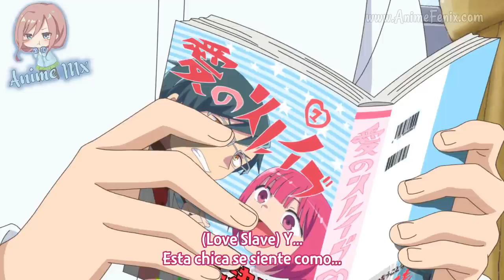Cuando le tocas la TRAMA a tu WAIFU | Ijiranaide Nagatoro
Banda hoy empezó la segunda temporada de Nagatoro xD
• Anime: Ijiranaide Nagatoro san 2 temporada.